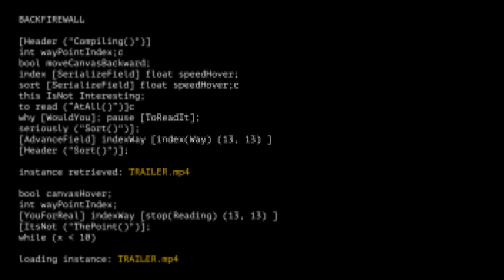Backfirewall_ - Announcement Trailer | PS5 & PS4 Games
Backfirewall_ - Announcement Trailer

Welcome to Backfirewall_ - an narrative adventure game and a unique world inside a smartphone. Your goal is to update your old buggy OS9. Are you ready for this adventure?